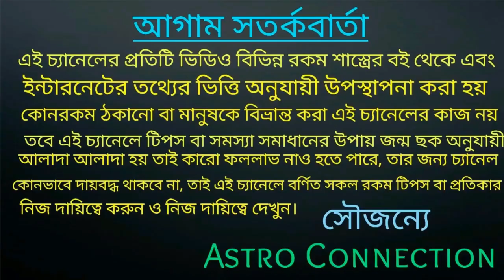শনি দেবতার কুপ্রভাব থেকে বাঁচতে এই ধাতুর আংটি আজই লাগান!!!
কন্সি ধাতু এবং কি সেই আংটি ভিডিওতে বলা রয়েছে।